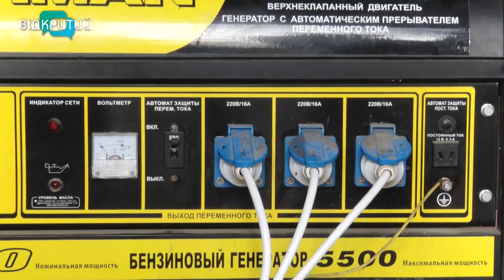Новини OPEN NEWS від 26 грудня 2022 року 13:15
- Темрява відступає. На вулицях Дніпра ліхтарі світитимуть до 21-ї, на мостах до опівночі.
- До Дніпра - з Європи. Місто отримало сучасний автомобіль швидкої допомоги.
- Під саксофон та фортепіано. У Дніпрі влаштували бал для слухачів «Університету третього віку» .